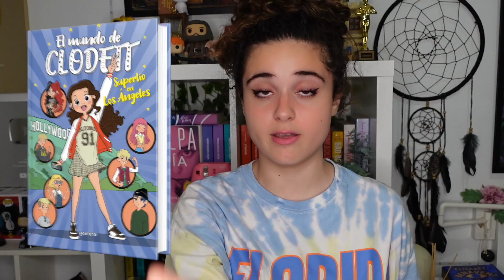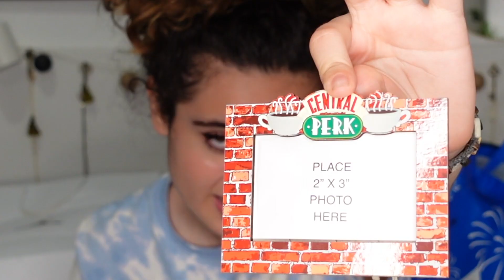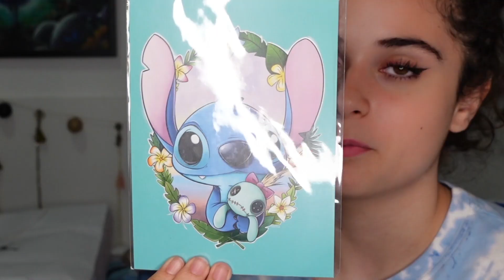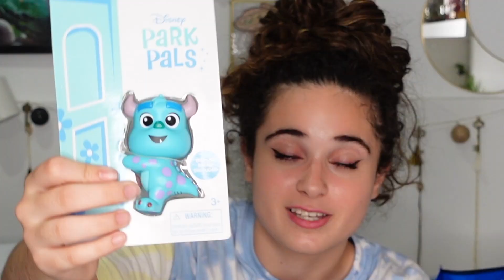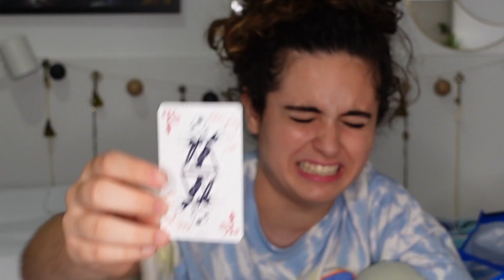SÚPER HAUL DE MIS COMPRAS EN LOS ÁNGELES Y DISNEYLAND CALIFORNIA!!!